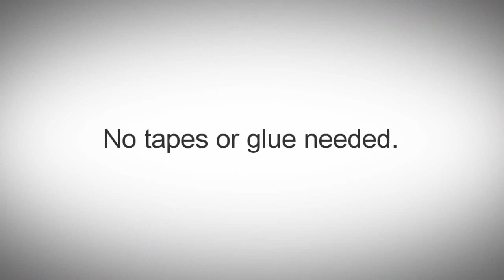Can I Make A Wig With My Own Hair? YES! Cancer Patients - Alopecia Hair Loss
Can I Make A Wig With My Hair? YES! Cut off your hair and make a wig! Can I Make a wig with my own hair or use donated hair from a friend or family member to make a wig!